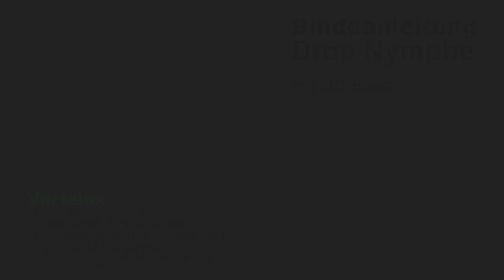Fliegenbinden Bindeanleitung Drop-Off Bead Nymphe Fliegenbinden / Fly Tying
Bindeanleitung Drop / Off Bead Nymphe

Diese modernen Nymphen mit einer Off Bead sorgen bei der Forellen- und Äschenfischerei für Furore.

Falls Ihr die Nymphen nicht selbst binden wollt, dann haben wir jede Menge Varianten in unserem Webshop im Angebot:

Die Vorteile liegen klar auf der Hand:

- Up-Side-Down Postion
- sehr gutes Sinkverhalten
- minimierte Hängergefahr
- beste Hakeigenschaften
- extrem viele Varianten möglich

Text & Kamera: R. Raacke